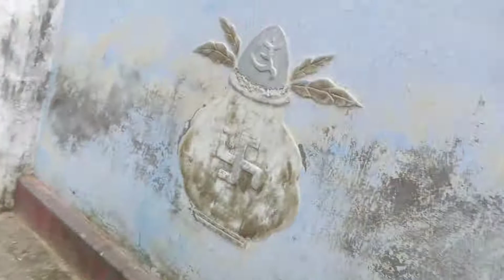JCB NE UKHADA "KOLHU"